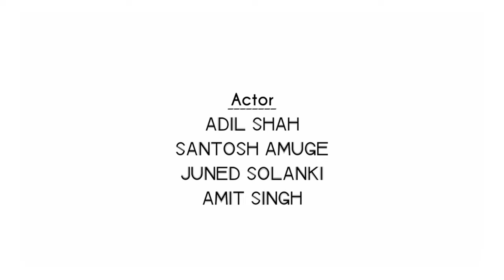What is the "LIVE VIDEO FOR ELECTRIC" | Deaf Story Funny | Juned | Santosh | Adil | Amit Singh Deaf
Dear,

India's First Sign Language YouTube "Amit Singh Deaf" for Hearing Challenged Community.

" What is the 'LIVE VIDEO' of electric hitting " lovesss reading and sign language your comments and love to know that you guys are curious about us. We asked you to ask us whatever you like in the community and we were more than happy to answer your questions.. Get ready for a fun filled yet heart to heart conversation with you one and only AMIT SINGH DEAF !

Then of course our channel subscribes to us
If you like it and will like it and share it
Yes, do not forget to tell to comment.

"Do Support This Small Creator"